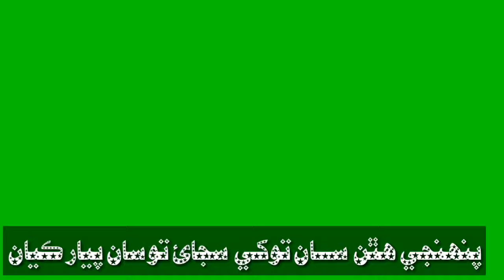Pahnji Hathan Saan tokhe Sajaye Tusan pyar kayan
Mumtaz molai Green Screen